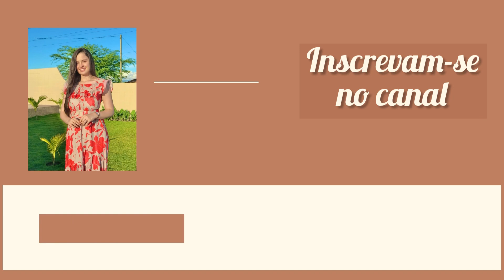Vamos nos mudar? Queremos filhos? Faria procedimento estético? ✨ | pahresponde | Paloma Vivian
Nesse vídeo eu respondi algumas perguntinhas que vocês me fizeram. Espero que gostem.

Oii pessoall.. tudo bem com vocês? Eu sou a Paloma Vivian. Tenho 20 anos, casei-me com o Diego no final  de 2020 e moramos em Recife- capital de PE.